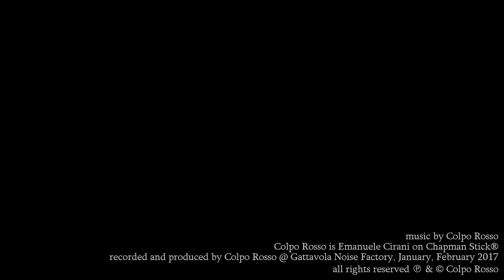Colpo Rosso - Wipe Clean - Ambient, meditation, drone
Personnel
Emanuele Cirani Chapman Stick®
recorded and produced by CR @ Gattavola Noise Factory, Italy, January, February 2017